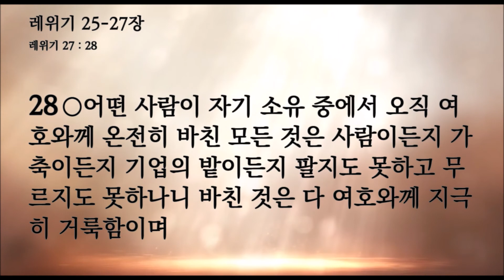팍팍성경읽기 레위기 25-27장